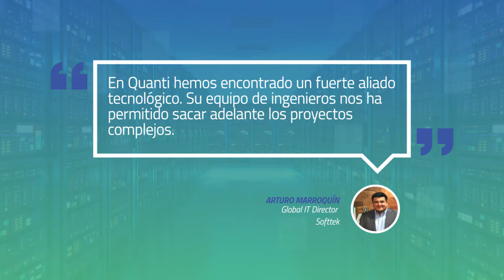Conoce a Quanti Solutions, en 2 minutos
En Quanti ofrecemos servicios de consultoría e integración de soluciones tecnológicas para empresas utilizando las mejores prácticas. Nuestro objetivo es ayudar a las empresas a mejorar sus procesos de negocio, mejorar su colaboración y proteger su información.

- Activa la 🔔 para notificarte sobre nuevo contenido.
- Si te gustó el video, regálanos un like 👍

Créditos:
- Contenido: Abel Garza
- Grabación y Edición: Jesús Jezzini